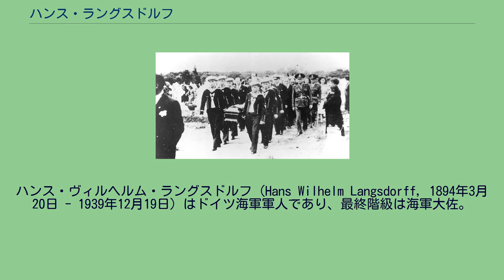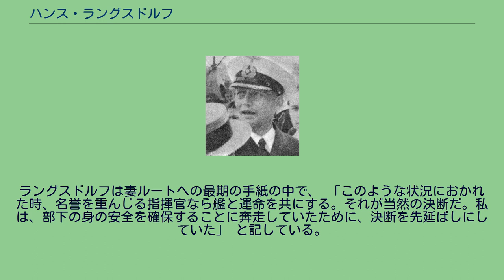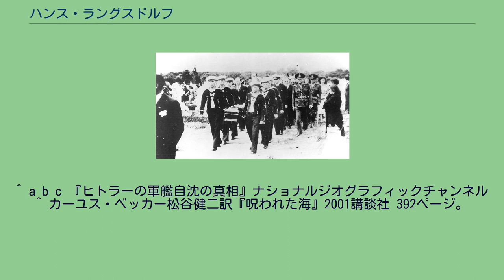ハンス・ラングスドルフ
ハンス・ヴィルヘルム・ラングスドルフ（Hans Wilhelm Langsdorff, 1894年3月20日 - 1939年12月19日）はドイツ海軍軍人であり、最終階級は海軍大佐。
1894年にリューゲン島のベルゲンに暮らす熱心なプロテスタントの家に生まれた。
1898年にはデュッセルドルフに移住した。
デュッセルドルフの家の隣家にはドイツ帝国海軍のマクシミリアン・フォン・シュペー提督が住んでおり、ラングスドルフはシュペーの影響を受け軍人を志すようになった。
1912年、ラングスドルフは牧師になることを望んでいた両親の反対を押し切りキールの海軍水雷科学校に入学した。
1916年、中尉に任官したラングスドルフはユトランド沖海戦に従軍し、二級鉄十字章を授与された。
その後は掃海作業に従事し終戦を迎えた。
また、時期は不明だが一級鉄十字章を授与されている。
戦後はドレスデンに配属され、1924年にルート・ヘルガーと結婚した。
1925年10月、陸軍と海軍の調整担当としてベルリンの国防省に配属された。
1927年に魚雷艇部隊の指揮官に就任し、1930年4月には少佐に昇進した。
行政処理能力を高く評価され、1931年には再びベルリンに配属された。
1934年、前年に成立したナチ党政権から距離を置くため海上勤務を希望するが、これを拒否され内地勤務に置かれた。
1936年から1937年にかけて、ヘルマン・ベーム提督の幕僚としてポケット戦艦アドミラル・グラーフ・シュペーに乗艦しスペイン内戦に参戦した。
1937年1月に大佐に昇進し、1938年10月にはアドミラル・グラーフ・シュペー艦長に任命された。
ラプラタ沖海戦で戦死した乗組員の葬儀に参列するラングスドルフ。
ドイツ政府関係者や聖職者がナチス式敬礼をする中、ラングスドルフのみが海軍式敬礼をしている。
ラングスドルフの葬列（1939年12月21日） 第二次世界大戦勃発直後の1939年9月24日に本国からの指令を受け通商破壊作戦に従事した。
作戦開始10週間で9隻のイギリス船を撃沈したが、戦時国際法を遵守し、捕虜を紳士的に扱ったため、イギリス人からは尊敬を集めた。
12月13日、ラプラタ沖海戦で損傷を受けたアドミラル・グラーフ・シュペーは中立国のウルグアイのモンテビデオに緊急避難した。
この戦闘で、アドミラル・グラーフ・シュペーは燃料系統に致命的な損傷を受けており、長時間の航行が不能の状態にあった。
修理には時間が必要であったが、ウルグアイはイギリスの影響が強く、また在ドイツ大使館からの4日以内の退去命令もあり、ほとんど未修理・未補給のまま出港せざるを得なかった。
12月17日、操艦に最低限必要な40人の水兵らと出港し、マスコミやモンテビデオの住民の注視する中でアドミラル・グラーフ・シュペーを自沈させた。
ラングスドルフは艦と運命を共にしようとしたが、乗組員たちは半ば力ずくで連れ出した。
艦を離れる間、彼は物思いに耽っていたという。
彼は乗組員らとアルゼンチンのブエノスアイレスに上陸した。
その後、アルゼンチン政府に乗組員のドイツ帰国協力要請を交渉したが受け入れられず抑留された。
12月19日、ラングスドルフは宿泊先のホテルで、ドイツ帝国海軍時代の軍艦旗を纏い拳銃自殺した。
ラングスドルフは妻ルートへの最期の手紙の中で、 「このような状況におかれた時、名誉を重んじる指揮官なら艦と運命を共にする。それが当然の決断だ。私は、部下の身の安全を確保することに奔走していたために、決断を先延ばしにしていた」 と記している。
12月21日に葬儀が行われ、遺体はブエノスアイレスのドイツ人墓地に埋葬された。
葬儀には地元のドイツ人会や英独軍人、一般市民が参列した。
元乗組員はこの時のことを「父を失ったかのようだった」と語っている。
アドルフ・ヒトラーはラングスドルフを臆病者扱いし、「戦い抜くことをせず自沈した」「戦艦への期待は幻滅以外のなにものでもなかった」と非難している。
また、遺族にも充分な年金を与えなかった。
^ a b c 『ヒトラーの軍艦自沈の真相』ナショナルジオグラフィックチャンネル ^ カーユス・ベッカー松谷健二訳『呪われた海』2001講談社 392ページ。